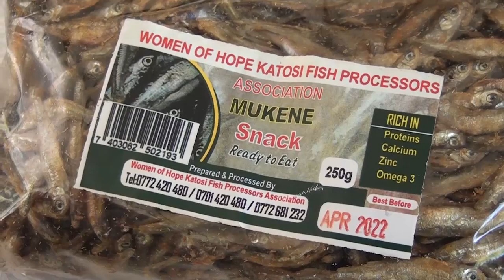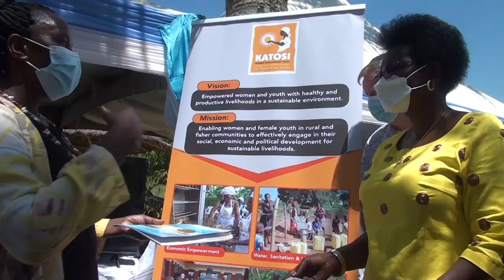FISH EXHIBITION:Types of Fish in Africa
last sunday Uganda launched the first fish exhibition in Buikwe lakeshores the chief guest was state minister for fisheries Hellen Adoa.
Africa has more than 3000 species of fishes, some of them wickedly cool species that are the last remnants of ancient lineages dating back more than 100 million years ago.